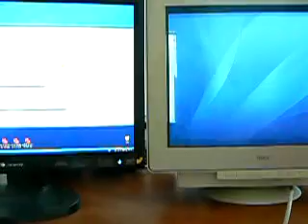Gateway 2185W lag vs. CRT